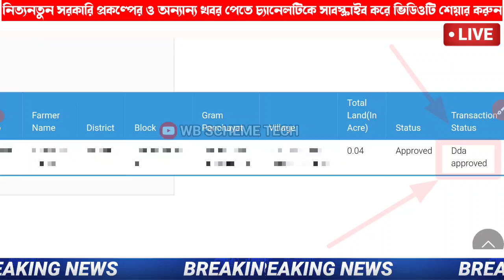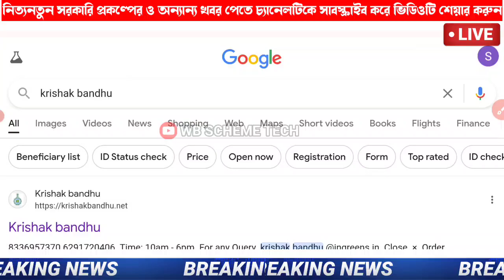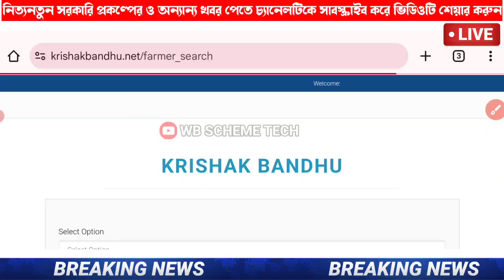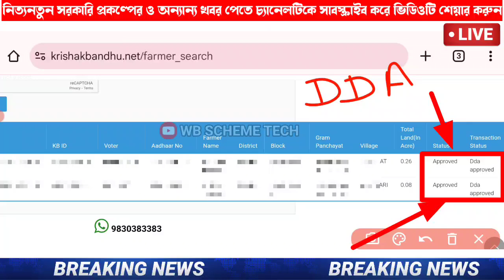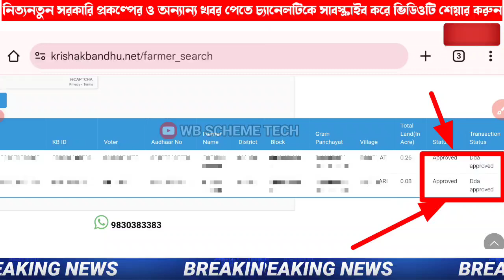কৃষকবন্ধু স্ট্যাটাস আপডেট হলো। Ada Uploaded// Krishak Bandhu Status UpdateKrishak Bandhu Taka Kobe?